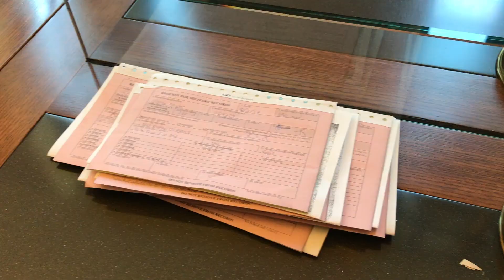ATTEMPTING TO RAP HAMILTON WHILE DANCING AT THE NATIONAL MALL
I'm sorry.
not.
ha!